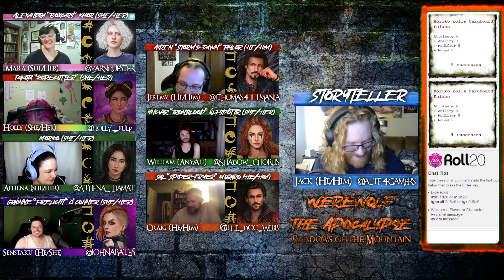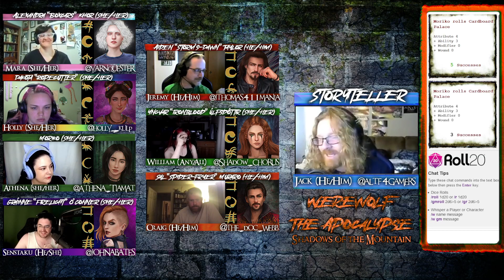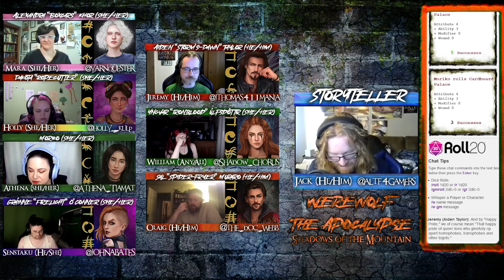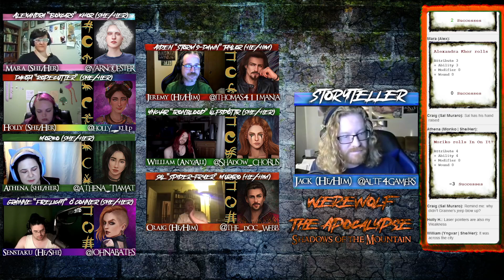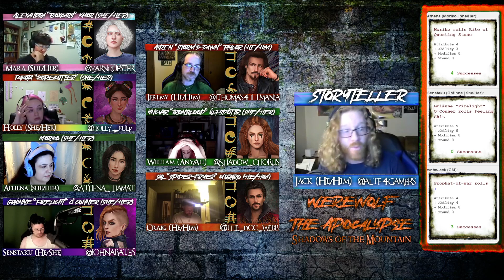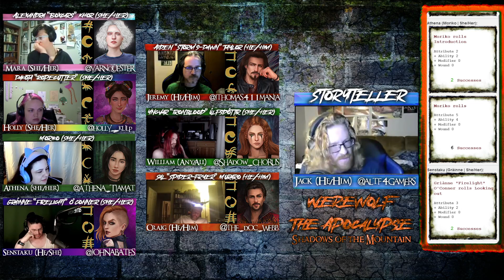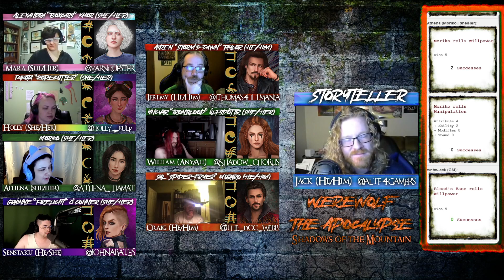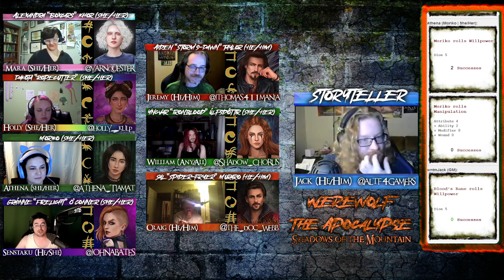Werewolf the Apocalypse - Shadows of the Mountain 11: The Middle of Seven Sad Forests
Support the Onyx Path and check out their upcoming Apocalyptic Record